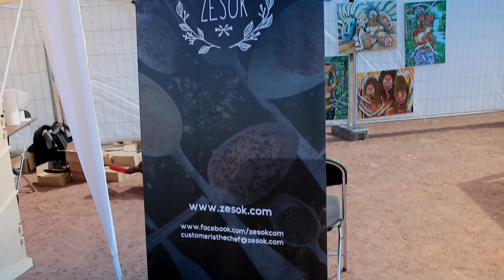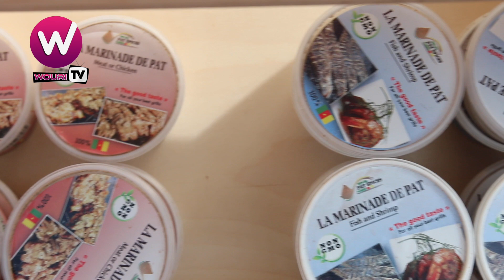(Open Air Festival Village) - Epices africaines présentées par le Fondateur de ZESOK